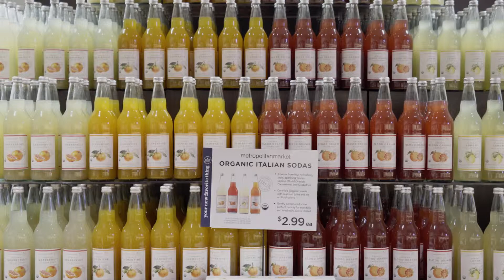Best of Met: Full Length